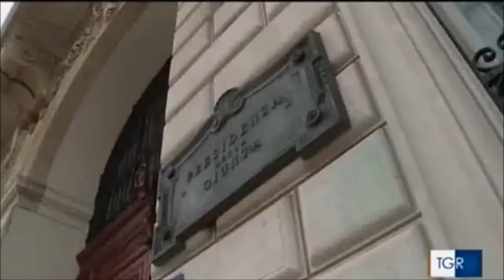Trieste, manifestazione No Green Pass. Intervista al prefetto